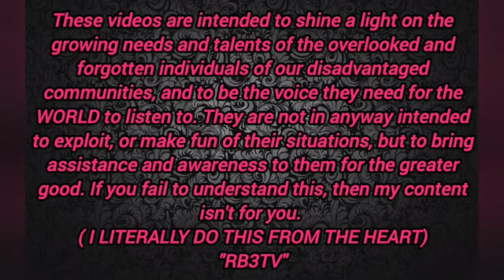"Jada" - Living Life as A Transgender. Part: 1